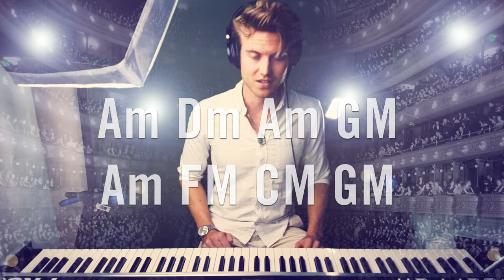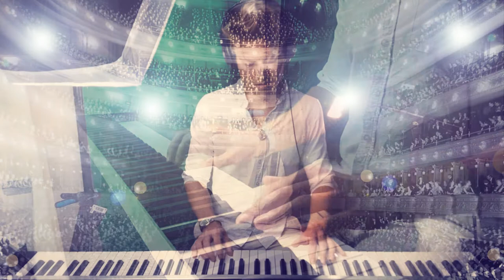6. "Almost like a Concert" - Immersive Personal Piano Concert + (how to play)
"Almost like a Concert" - Welcome to a Personal Concert for our new subscribers.
While it is not a real one, it is a personal one for you.

While I play the piano for fun, a full immersion is always what i'm after.

Do you make videos and have hard to fit music to emotion? I Proudly Present to you vloggers or video creators the Emotion Music Package Beta version.

Are you making videos and looking for classic film scores? I can compose music to your Youtube videos.

Are you a vlogger wasting time on the search for music?

Gustaf Rindestål
Kalmar, Sweden